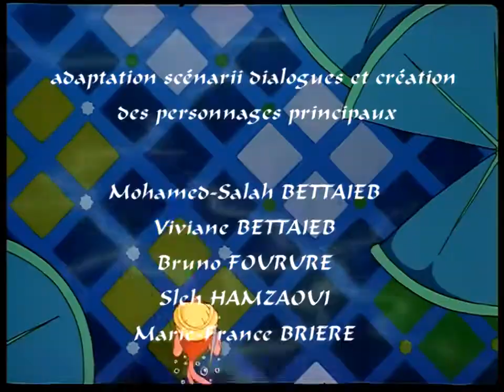Princesse Shéhérazade - générique instrumental